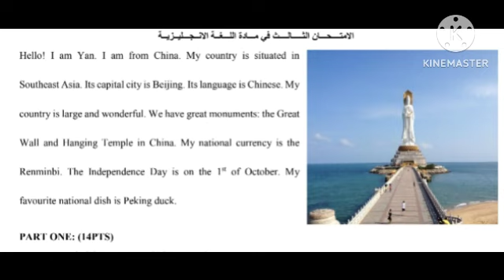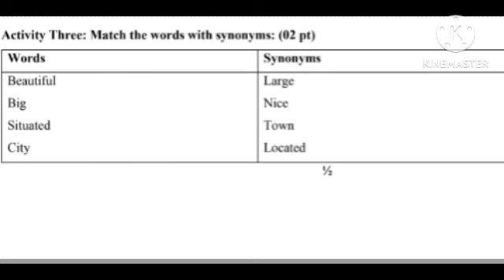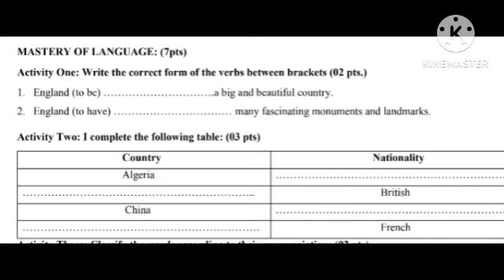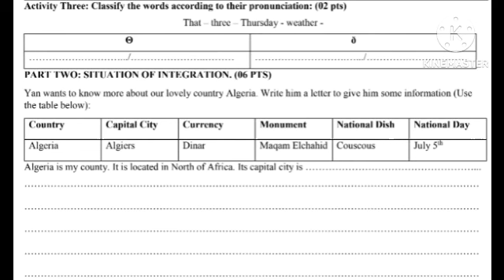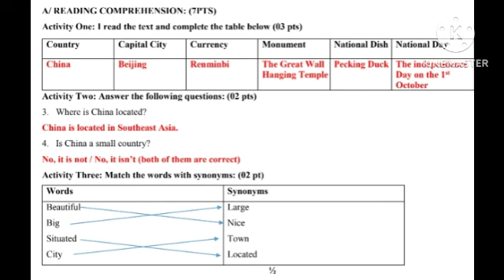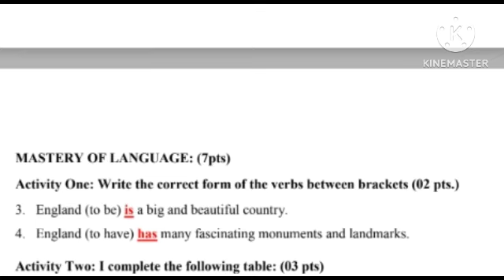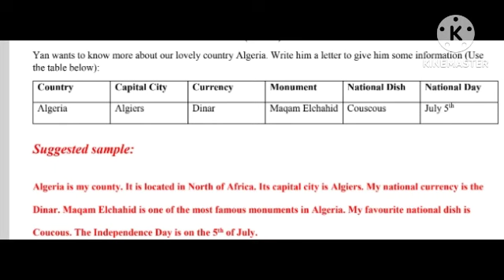اختبارات الفصل الثالث محلولة لسنة اولى متوسط لغة انجليزية مع الشرح ورابط التحميل حول العملة والبلد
اختبارات الفصل الثالث محلولة لسنة اولى متوسط لغة انجليزية
رابط التحميل